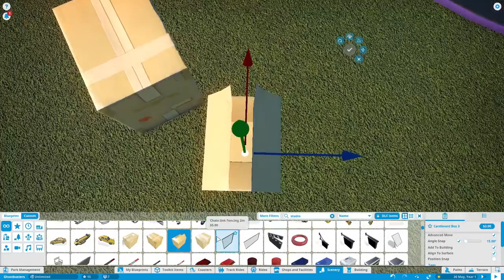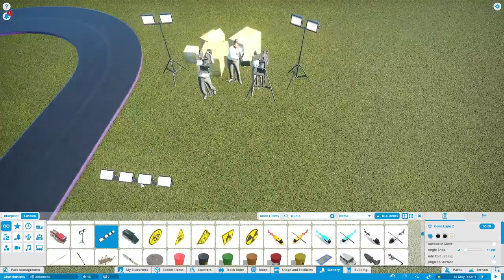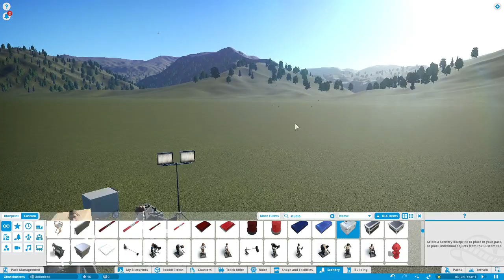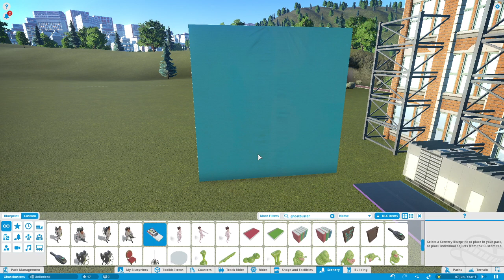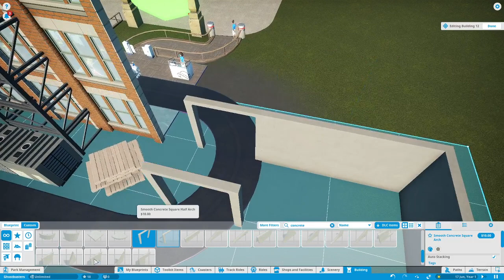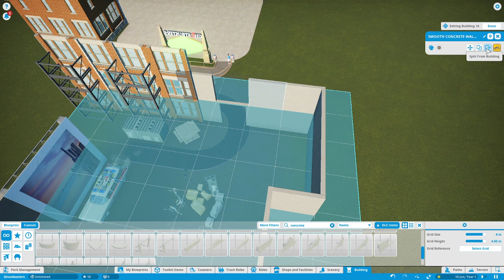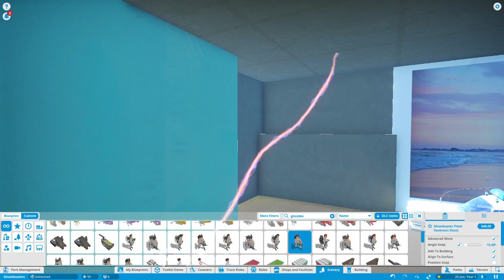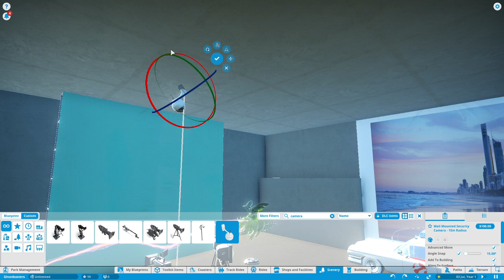Studio Tour First Room Ghostland Ep2